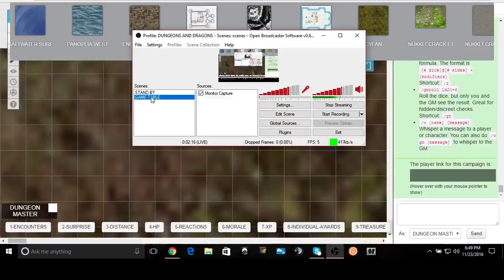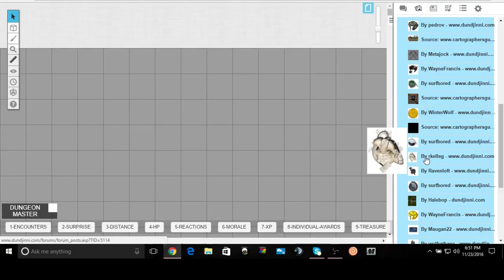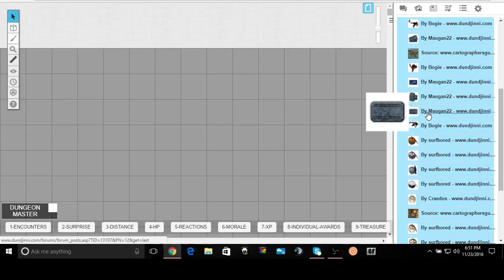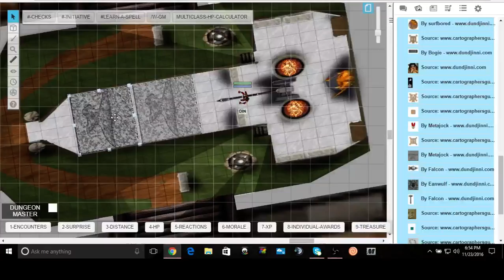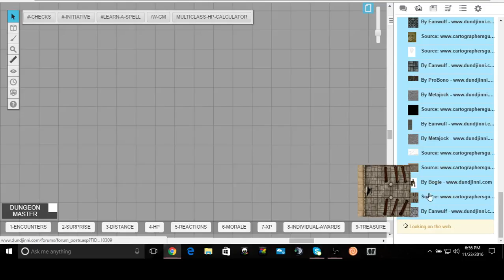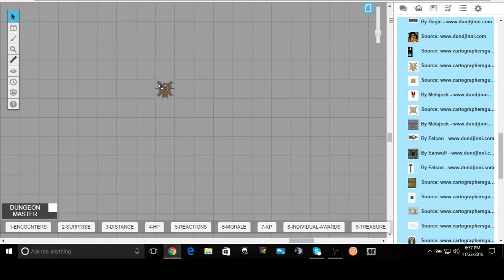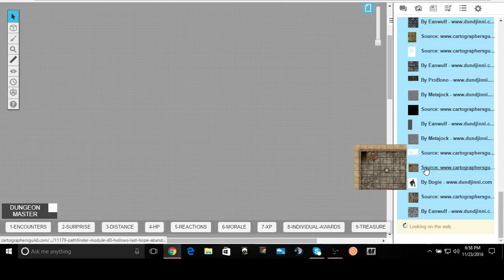ROLL20 WORLD BUILDING PART: 5